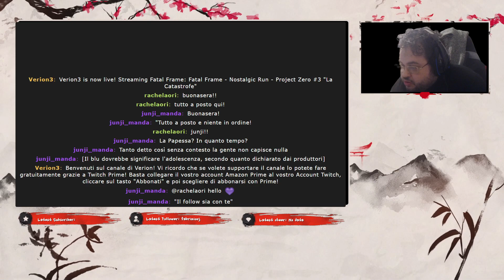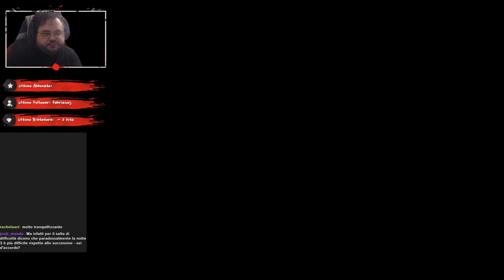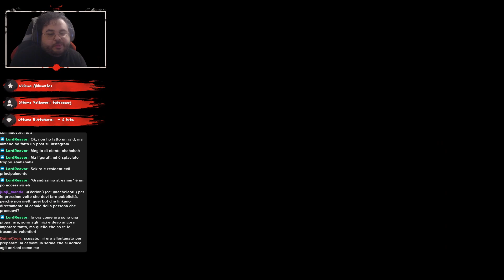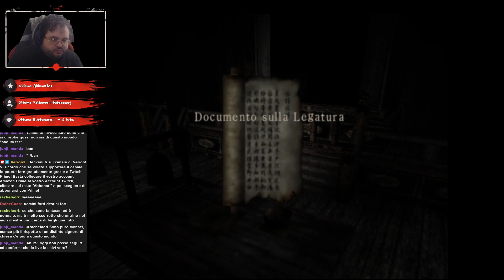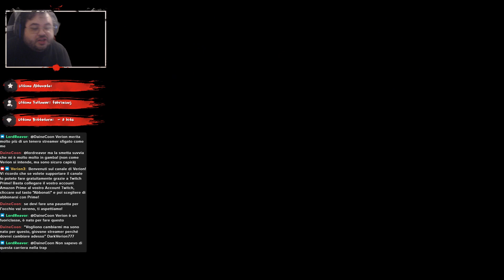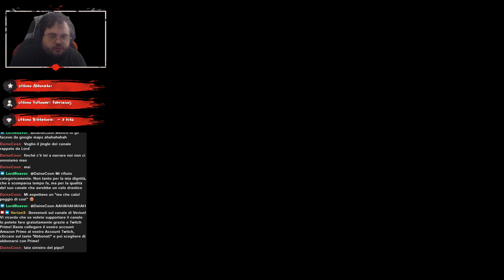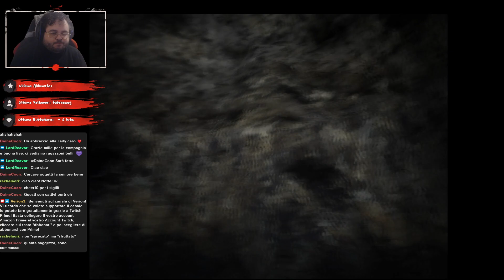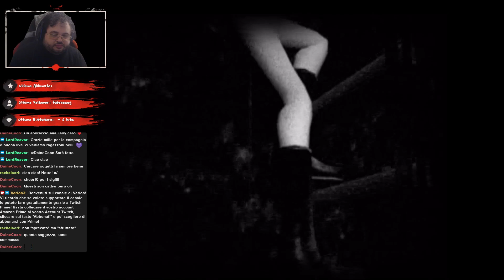Fatal Frame - Nostalgic Run - Project Zero #3 "La Catastrofe"